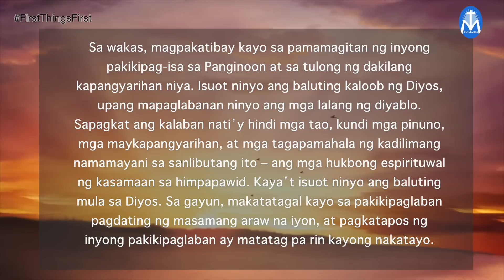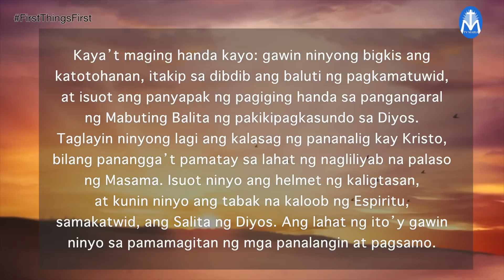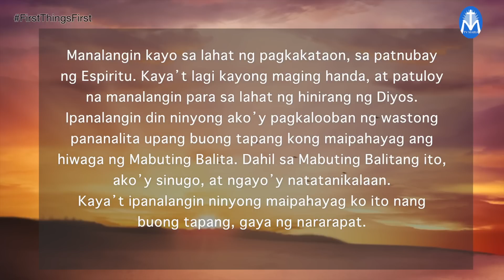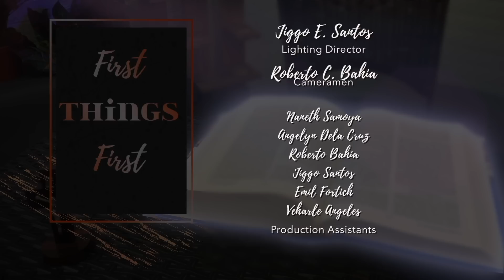First Things First | October 27, 2022